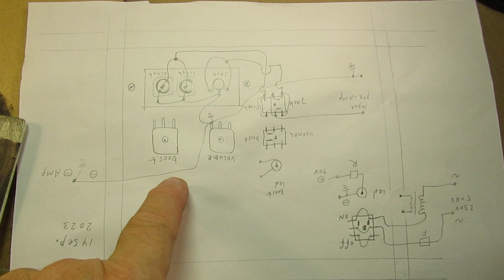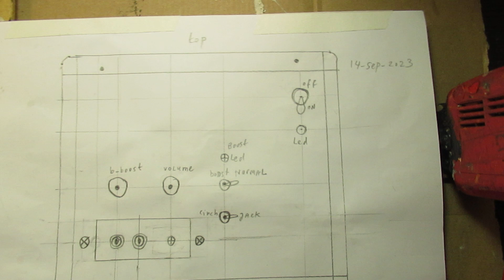Easy way of shielding an audio amp. against hum & e.m. influences via thin alu & steel plate (front)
Only an update (VLOG) about the (mono) bass boost audio circuit that I am working on. Showing the idea of shielding and the necessity of “one point earth” connection in audio amplifiers. Also showing how to make a neat and simple front plate out of very thin aluminum, that can be cut with a hobby knife.

Schematic of the (40 Volt) audio amplifier that will do that job is here: (updated 10 Sep. 2023)

A bass boost (rich & mellow sound) audio pre-amplifier circuit (with earlier video’s and links) of 28 August 2023 is here:

The late circuit will be further evaluated in the future and will be used again in the definite circuit of this bass boost audio amplifier.

Many more circuits about how to effect audio “sounds” (20 Hz-20 KC) are on my YT Channel. Search there with the right keywords. Like “audio” or “filter” or “audio filter” or “audio amplifier” or “amplifier”.

This video, now, uploaded, gives a practical advice regarding (hobby) audio amps against hum  (often 50 Hz or 60 Hz) caused by not proper shielding of the first stages of such an audio amplifier.

Say in the pre-amp and/or the first transistor in the end-amp circuit. Proper shielding against external electromagnetic influences can be easily realized by thin tin plate (=steel plate), glued to wood or whatever other material, covering sensitive (audio) transistor circuits, to shield them against this hum. In this video I covered the aluminum frontplate on the backsite with (steel) tin plate. Aluminum does not have very good shielding properties against e.m. influences.

Important: a ground loop hum of 50 or 60 Hz (when it pops up) is in a certain way unrepairable, because it is caused by tiny stray currents, not easy to be detected. They are flowing in the earth plate or elsewhere in the earth wiring. Could also be caused by tiny differences in the 2 audio amps of a stereo amplifier, even in the pre-amps of such an amplifier. These differences (also, thus, in the pre-amps) can cause tiny currents flowing in the earth wiring, or via the steel plates of the audio amplifier.

It is not easy to detect these issues, but a sensitive oscilloscope can help a little bit to detect these "differential voltages" on/via surfaces/plates/wires with a very low Ohms resistance, that can cause that type of hum. In its essence it is/can be caused by not proper grounding of all the audio circuits to a point of "zero potential", where all the currents meet.

Study the Kirchhoff (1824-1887) laws for more info. Say: when there is no potential difference between point "A" and point "B" on the same earth plate (steel, aluminum, copper, etc) or on the same wire, the probability of introducing hum out of an external source in that construction is (say) zero.

When you meet a ground-loop-hum, perhaps you have to study/remake your (homebrew or not) audio amplifier all over again. In a such a problematic situation (= ground loops causing more or less unrepairable hum) the cure is a fundamental review of how you developed and made the audio circuit in practice.  Practical solutions and more info about these issues are in my book "Audio amplifiers and loudspeaker boxes" on the website of LULU, search there via author Ko Tilman.

That (tin plate) shielding has also a certain effect (not very good by the way…) against the cracking/strange sounds in your home audio system when you receive a call via your phone/smartphone.

By the way: immunization against this type of electromagnetic interference (“telephone”) is problematic.

This communication mode uses very high frequencies (UHF-Giga range), a forceful e.m. field strayed out on the location of reception, telephone information sent via squarewaves, thus a big range of harmonics that enter everywhere, say into the audio band and much more.

I keep all my YT videos constant actual, so the original video’s with the most recent information are always on YouTube. Search there, and avoid my circuits that are republished, re-arranged, re-edited on other websites, giving not probable re-wiring, etc. Some persons try to find gold via my circuits. I take distance from all these fake claims. I cannot help that these things happen. Upload 15 september 2023.